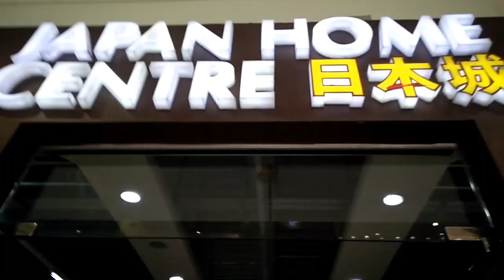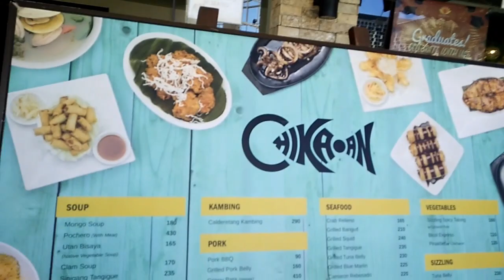Meeting my Nephew and His Girlfriend - Just Arrived from the US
Hi there, am just sharing this to y'all dear SUBSCRIBERS, when my nephew arrived from the US just in time before we leave Cebu back to Cagayan de Oro... Hope you enjoy watching.. til the end.